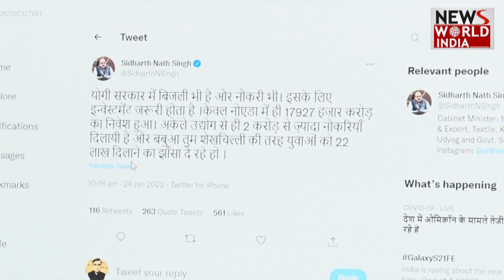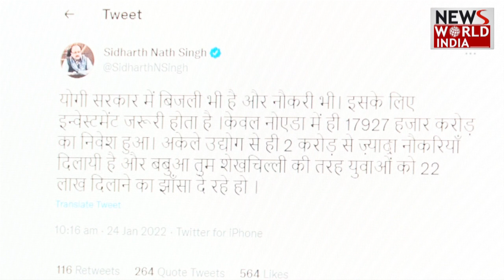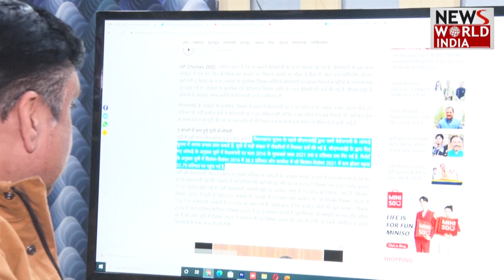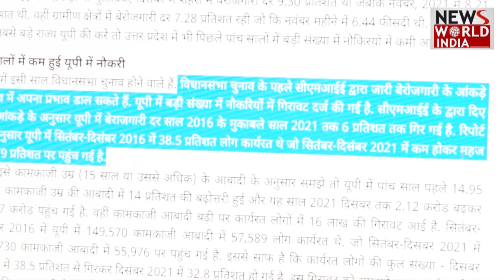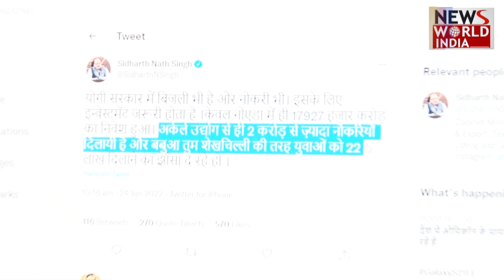योगी सरकार के मंत्री का ट्वीट देखा क्या ?, कौन कर रहा बीजेपी नेताओं का विरोध ?